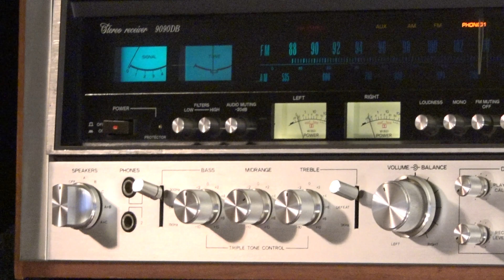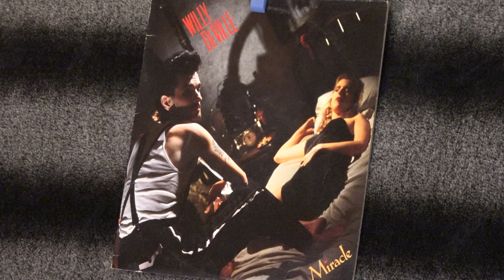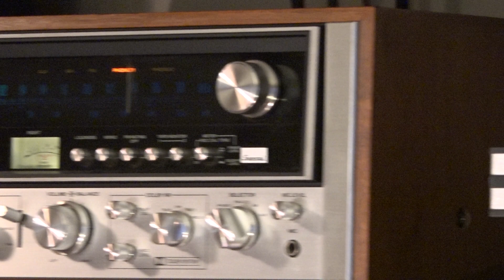Sansui 9090db - Mirage M-1si loudspeakers - Southern Politician - Willy DeVille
Southern Politician, a political man -Willy DeVille - Sansui 9090db - Strathclyde std 305m turntable - Ortofon 2M Bronze - Mirage M-1si loudspeakers